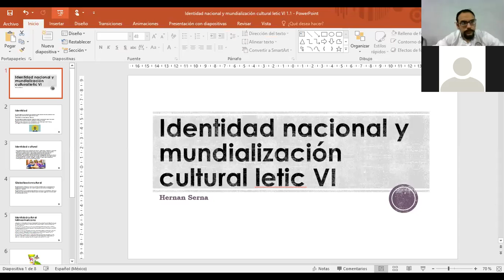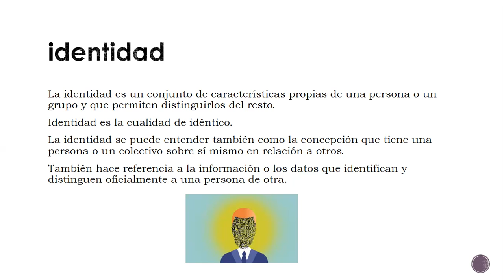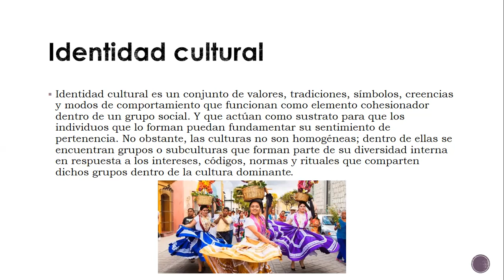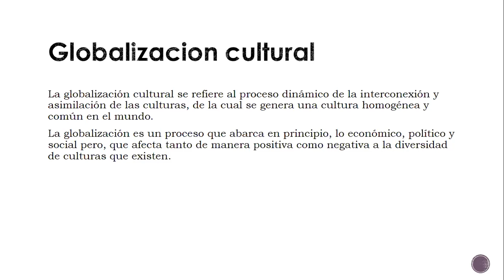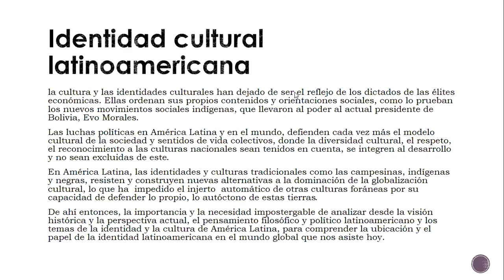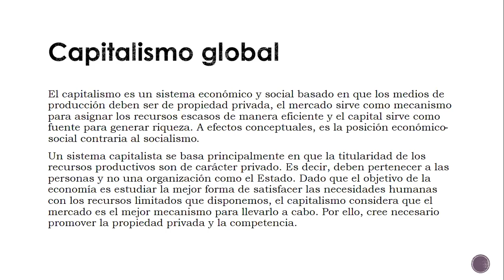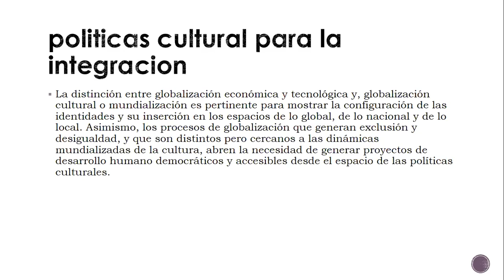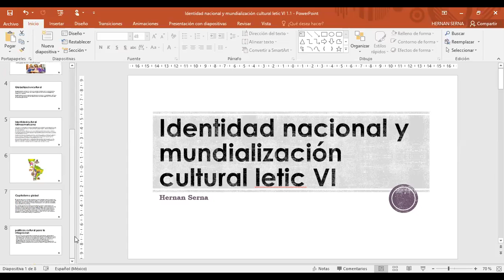LETIC 6 EJE. TUTORIAS CLASE 1“IDENTIDAD NACIONAL Y MUNDIALIZACION CULTURAL” 19-DIC -2020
LETIC 6 EJECUTIVO TUTORIAS CLASES “IDENTIDAD NACIONAL Y MUNDIALIZACION CULTURAL” HERNAN SERNA 19-DIC -2020